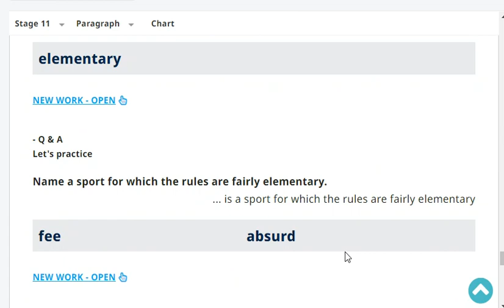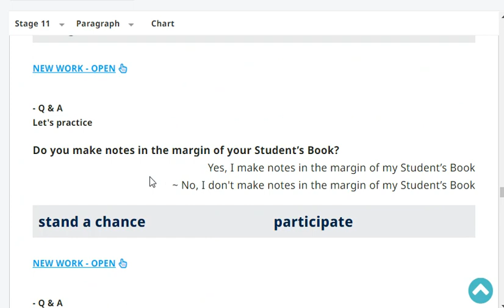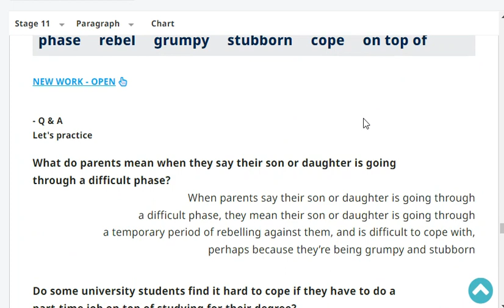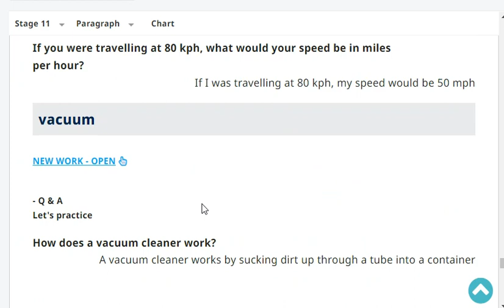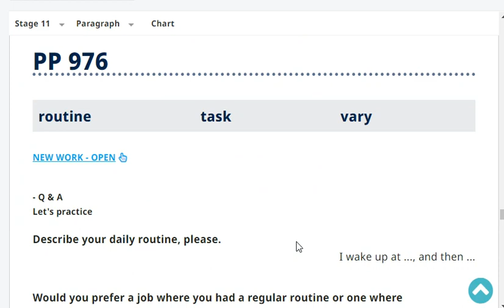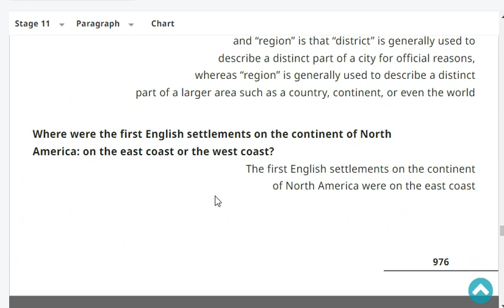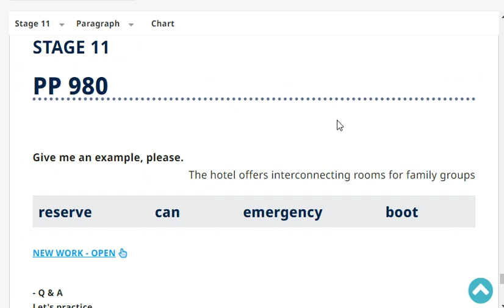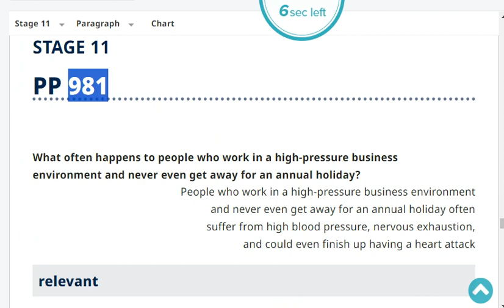Stage 11 Full Revision Pages 969 to 980